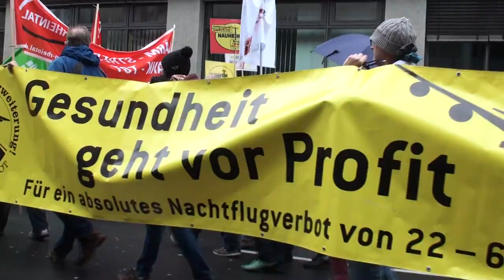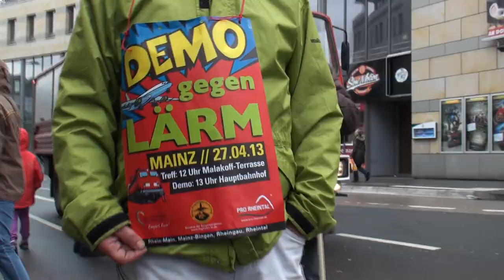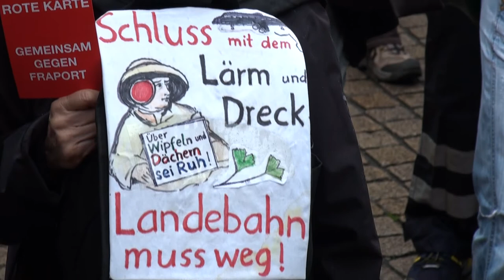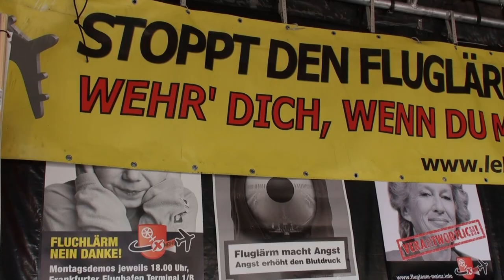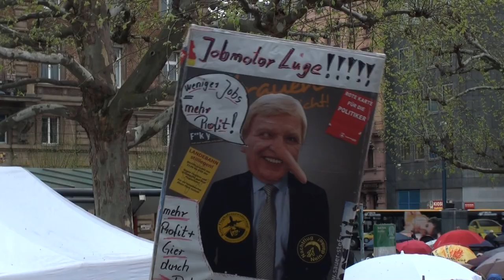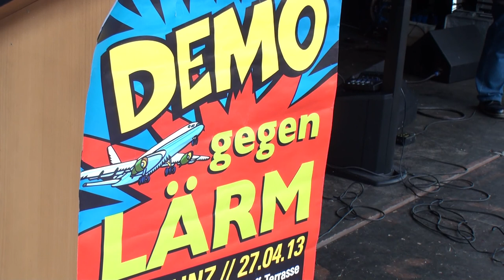Großdemo gegen Verkehrslärm - Mainz 27. April 2013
Initiativen gegen Bahnlärm und Fluglärmgegner gingen Ende April 2013 gemeinsam für mehr Ruhe auf die Straße.
Redeauszüge von: Birgit von Stern -- Bündnis der Bürgerinitiativen gegen Fluglärm (BBI), Emil Hädler -- Mainzer Architekturprofessor.